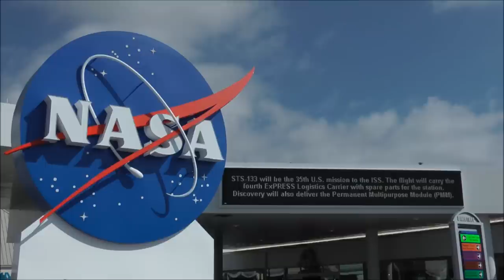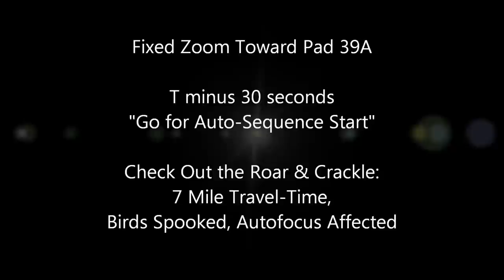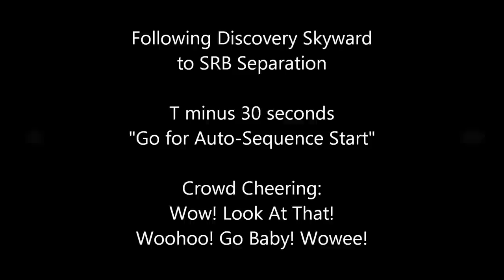Launch of STS-133 Space Shuttle Discovery OV-103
Launch of STS-133 Discovery on 24-Feb-2011 at 04:53:24 pm EST
Filmed On Location at Kennedy Space Center from the East Causeway

[0:00] Introduction
Mission Patch, Mission Description, Views of Discovery on Pad 39A
from Apollo / Saturn V Center (Banana Creek) Viewing Area and East Causeway

[1:06] Fixed Zoom Toward Pad 39A
T minus 30 seconds "Go For Auto-Sequence Start"
Check Out the Roar & Crackle: 7 Mile Travel-Time, Birds Spooked, Autofocus Affected

[3:47] Following Discovery Skyward to SRB Separation
Crowd Cheering: Wow! Look At That! Woohoo! Go Baby! Wowee!

[6:43] Moments In Time Seared Into Our Memories

Equipment:
Canon PowerShot SX210 IS for Fixed Zoom
Panasonic HDC-TM700 for Following Discovery Skyward

Photo Credit: NASA for STS-133 Mission Patch